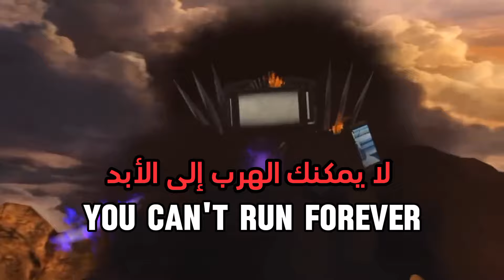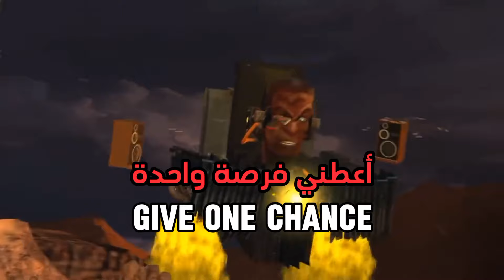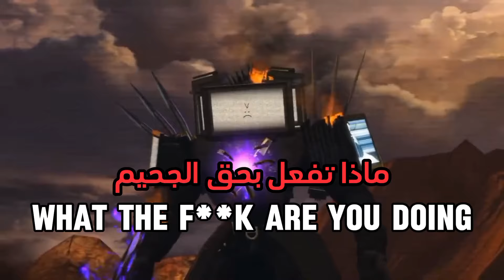تحليل وكشف أسرار مستقبل سلسلة مراحيض اشكيبيدي🔥|تحليل حلقة fan made ماذا لو لم يهرب الجي مان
فيديو أذكى 12 شخصية في سلسلة مراحيض اشكيبيدي 👇
شكراً لكم ♥️